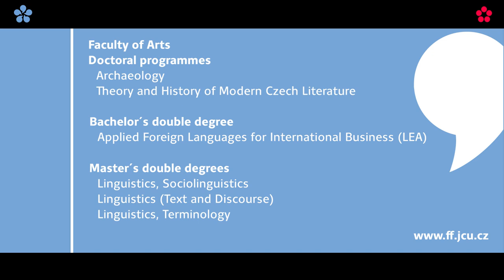Faculty of Arts of the University of South Bohemia in České Budějovice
The Faculty of Arts at the University of South Bohemia offers education in the fields of History and Philology and in the fields of Aesthetics and Art History, both in Bachelor's, Master's and Doctoral degrees. A high level of education is guaranteed by high-quality research background and extensive publishing activities of the teachers.
The Faculty consists of the Institute of Archaeology, Institute of History, Institute of Archival Studies and Auxiliary Sciences of History, Institute of Czech Studies, Institute of Art and Culture Studies, Institute of Romance Studies, Institute of Czech-German Area Studies and German Studies and Institute of English Studies.